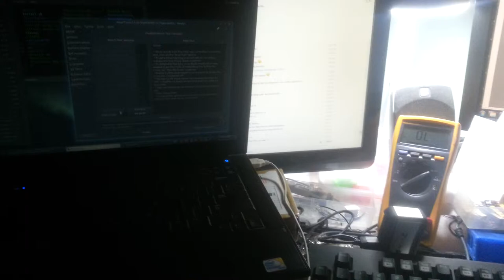FreeEMS DIY Ignition Driver Test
Short video showing the ignition driver setup, testing out the the MCP1404 FET driver as a high side drive for the NPN Darlington based ignitor/coil driver (using a MJ10012 TO-3 NPN Darlington to simulate what's in the car, pushing battery (14.7v) voltage to the base through a 180ohm resistor (stock ECU uses a single 200ohm for all channels).